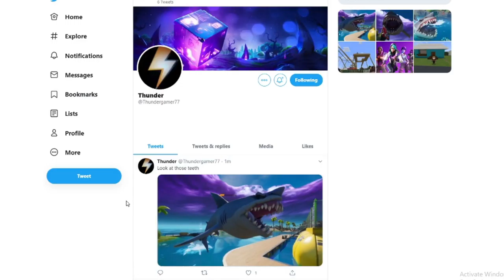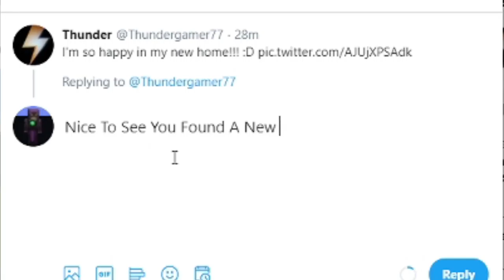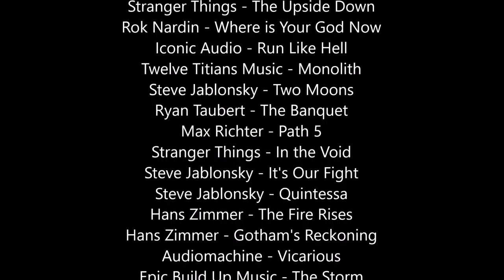Soulkeeper Revenge (Minecraft Movie)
TheGreenFan Studios Presents Soulkeeper Revenge
Directed by TheGreenFan

Screenplay By
TheGreenFan

Story By
TheGreenFan

Edited By
TheGreenFan

Maps Used
City Life

Songs
Steve Jablonsky - The Coming of Cybertron
Marco Tica - This Is The End
Stranger Things - The Upside Down
Rok Nardin - Where is Your God Now
Iconic Audio - Run Like Hell
Twelve Titians Music - Monolith
Steve Jablonsky - Two Moons
Ryan Taubert - The Banquet
Max Richter - Path 5
Stranger Things - In the Void
Steve Jablonsky - It's Our Fight
Steve Jablonsky - Quintessa
Hans Zimmer - The Fire Rises
Hans Zimmer - Gotham's Reckoning
Audiomachine - Vicarious
Epic Build Up Music - The Storm
Call of Duty Ghosts OST - Main Menu Theme
Really Slow Motion & Epic North - Scorched Earth
Creepy Haunted House Music - This House - Ambient Dark Creepy Music